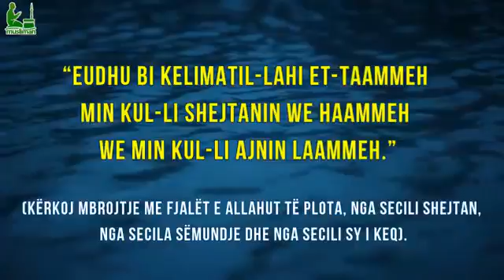Dua për mësysh!!